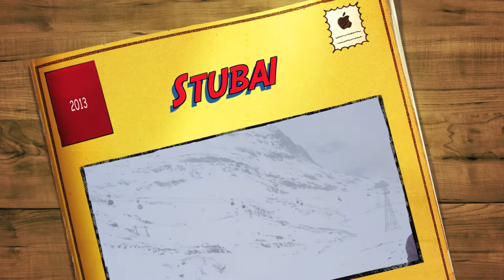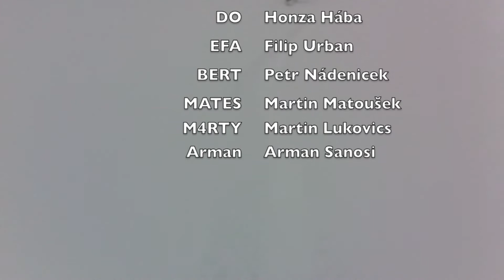Stubai 2013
Každoroční výprava za prašanem!